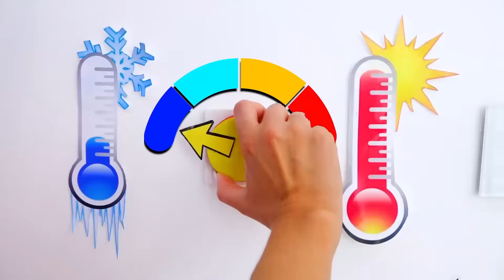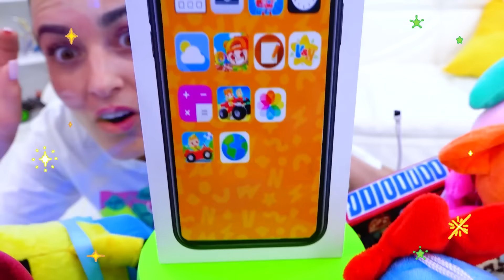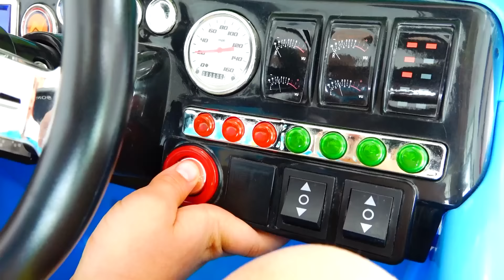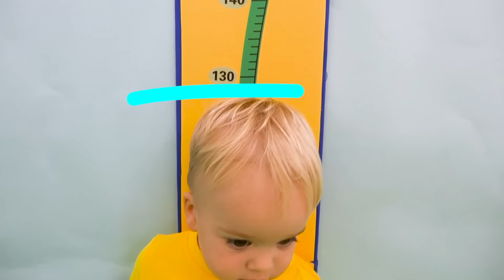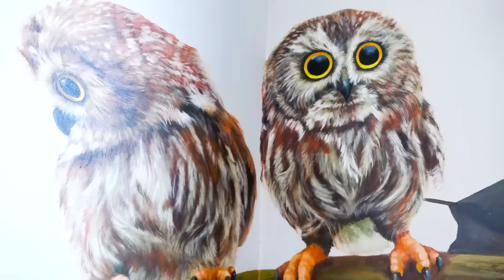Влад и Никита - веселые истории с игрушками для детей